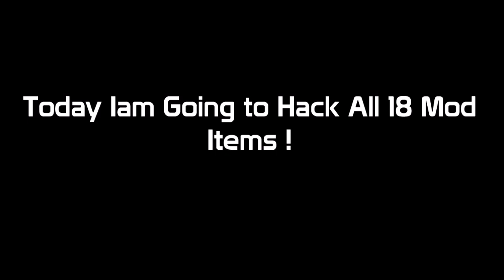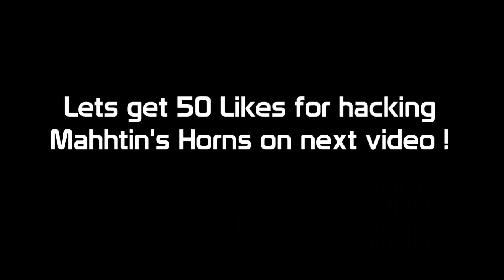GROWTOPIA HACK ALL MOD ITEMS #4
Lets get 50 Likes for hacking Mahhtin'ss Horns ! ! (ভ_ ভ) ރ

Skype   ┊EfeAksoy08
Steam  ┊ EfeAksoy08
Warning, The videos are pretty cool. ( ͡~ ͜ʖ ͡°)

***SORRY FOR TAGS***
Like please :D

-EfeAksoy08